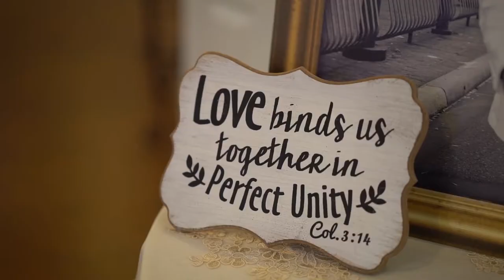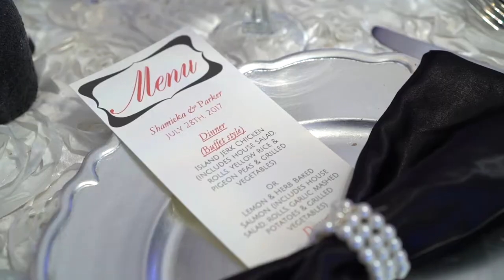Sunset Harbor Crystal Ballroom in Daytona, Florida Jackson